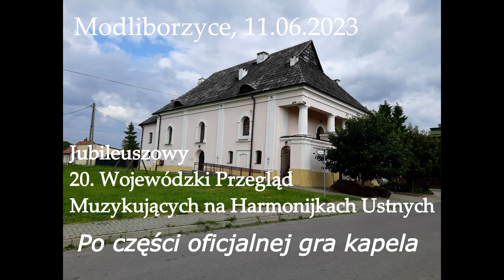❤️ SZŁA ANDZIA gra kapela po części oficjalnej przeglądu harmonijka ustna GOK Modliborzyce 2023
Po części oficjalnej przeglądu muzykujących na instrumentach ustnych, GOK w Modliborzycach 2023.

Gminny Ośrodek Kultury w Modliborzycach
Gminny Ośrodek Kultury Modliborzyce